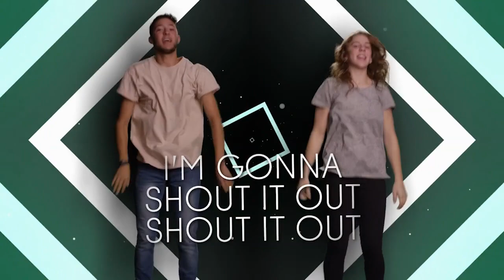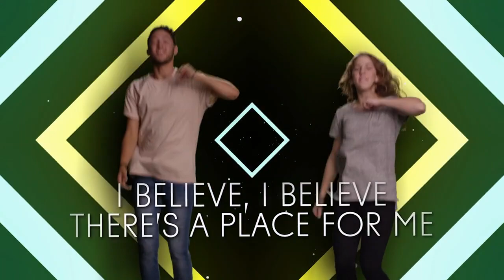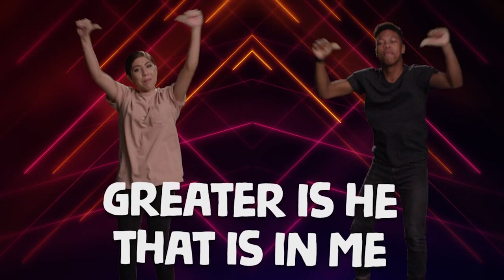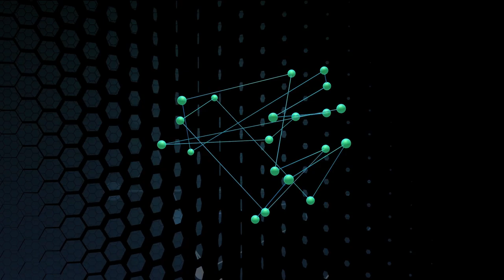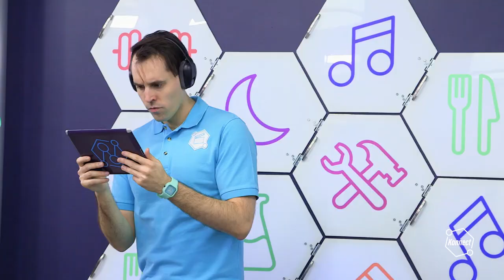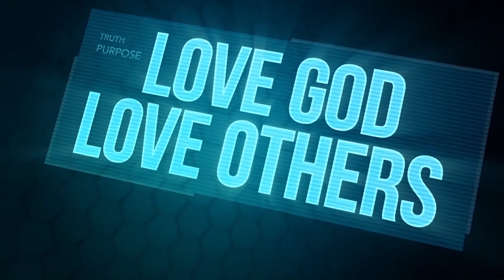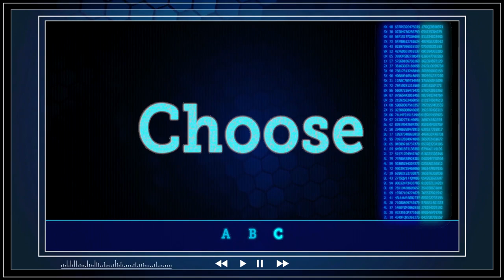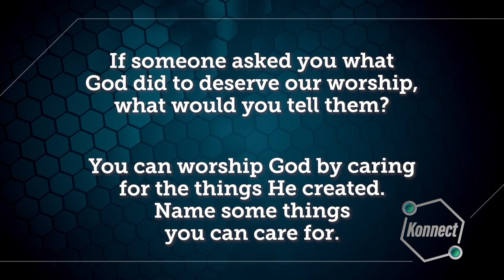Kids Church Online - July 30th - Ages 6-5th Grade